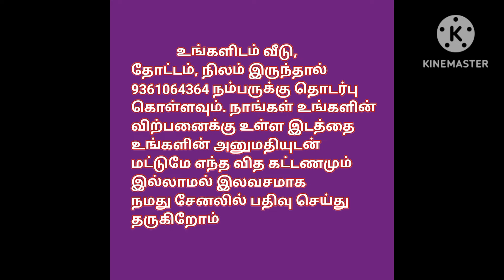தனி வீடு விற்பனைக்கு,4.25 சென்ட் இடத்துடன், Individual house For Sale with 4.25 cent, Ragav Media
This is my friend newly constructed house..! Beautiful place in Aanamalai .!

பொள்ளாச்சி
ஆனமலை
3 bhk புதிய வீடு
வடக்கு வாசல்
4.15 செண்ட்
30*60
விற்பனைக்கு
70 லட்சம்
விலை குறையும்

Hall 16*16
2 nd bedroom 10*10
Attached bathroom 5*6
3 rd bedroom 5*8
Kitchen& dining 10*16
Car parking portico 16*21
Outer toilet 5*6

Semi furnishing home
Tv unit
Pooja unit
Showcase
Kitchen arch

house design#3850x90
house design#
19architecturesmall
ToursReal Estate
money in real estateluxury
developmentlife of a real estate